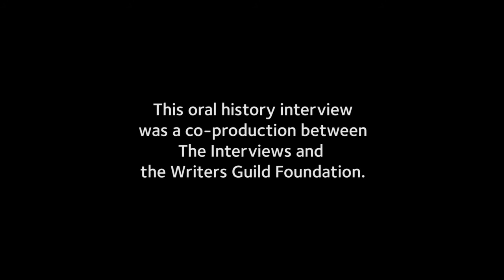Larry Wilmore on good writing reflecting conflict in a dynamic way- TelevisionAcademy.com/Interviews